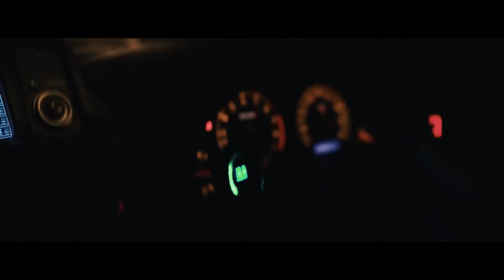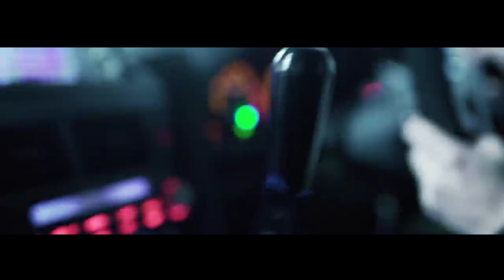Project MEDEO - R34 (Music Video)